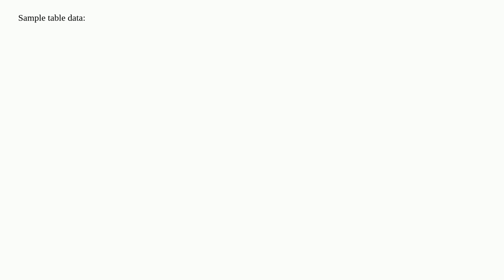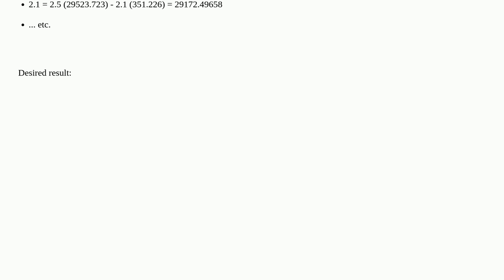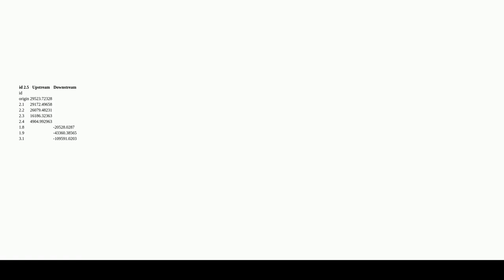Dba: Subtract column value of given row from all other rows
Subtract column value of given row from all other rows

A special thanks goes out to the awesome community

  postgresql